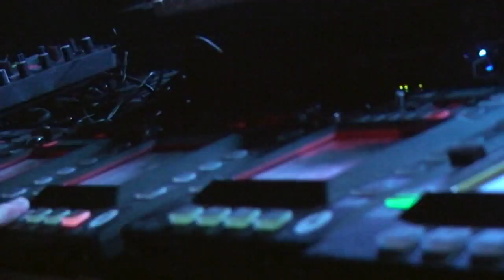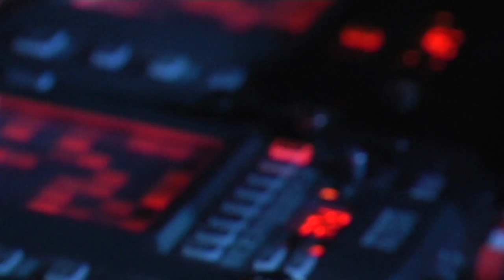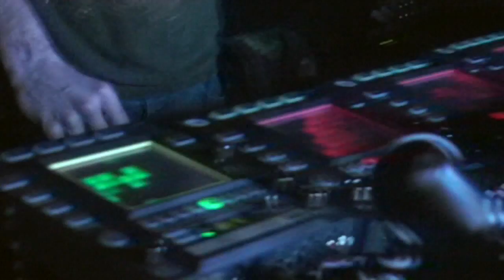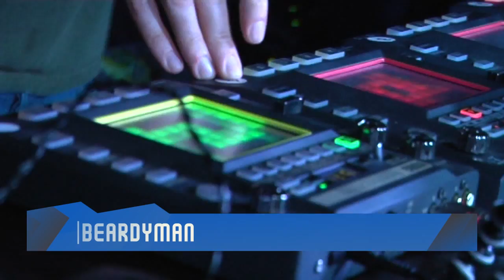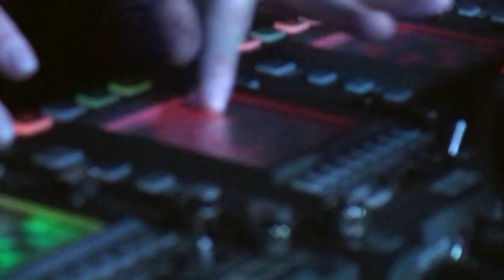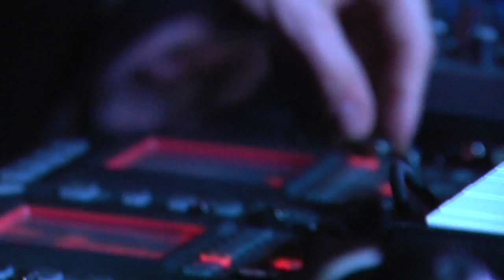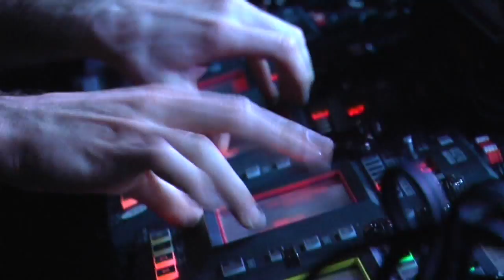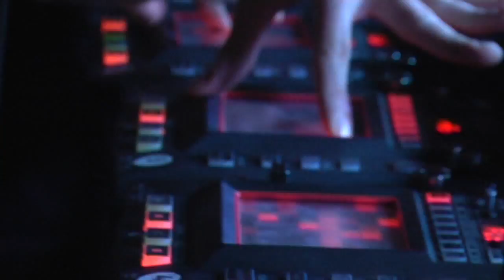Beardyman - Live from NuSpirit Bratislava /2 hours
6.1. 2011 Nu Spirit Club, Bratislava, Slovakia